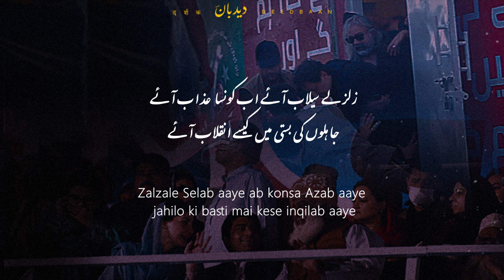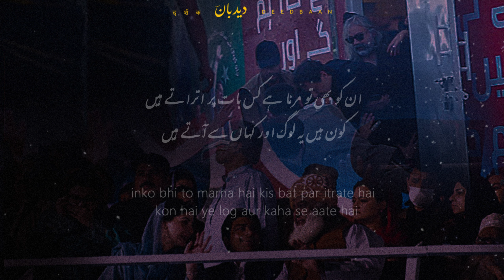Zalzale Selab Aaye Ab konsa Azaab Aaye -Urdu Hindi Poetry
Recital by: Salman K. Durrani
Poet: Unknown

زلزلے سیلاب آئے اب کونسا عذاب آئے
جاہلوں کی بستی میں کیسے انقلاب آئے

شر سے نہاتے ہیں مردار گوشت کھاتے ہیں
بے بسی پر ہنستے ہیں قہقہے لگاتے ہیں

بے حسی ہے مشغلہ شوقیہ دکھاتے ہیں
نا حق خون بہاتے ہیں اس پر دندناتے ہیں

عصمتوں کو لوٹ کر بازار میں پھراتے ہیں
فساد کر کے برپا یہ جشن بھی مناتے ہیں

ان کو بھی تو مرنا ہے کس بات پر اتراتے ہیں
کون ہیں یہ لوگ اور کہاں سے یہ آتے ہیں

خدا خدا بھی کرتے ہیں اسی کو بھول جاتے ہیں

Zalzale Selab aaye ab konsa Azab aaye
jahilo ki basti mai kese inqilab aaye

shar se nahate hai murdar gosht khate hai
bebasi par hansty hai qehqahy lagate hai

behesi hai mashghala shoqia dikate hai
nahaq khon bahate hai us par dandanaty hai

asmato ko loot kar bazar me pirate hai
fasad kar ke barpa ye jashan bhi manate hai

inko bhi to marna hai kis bat par itrate hai
kon hai ye log aur kaha se aate hai

khuda khuda bhi karte hai usi ko bhol jate hai